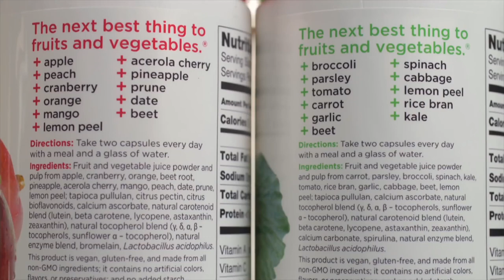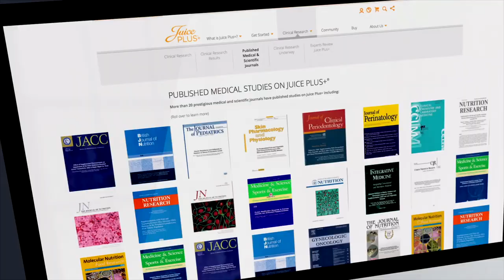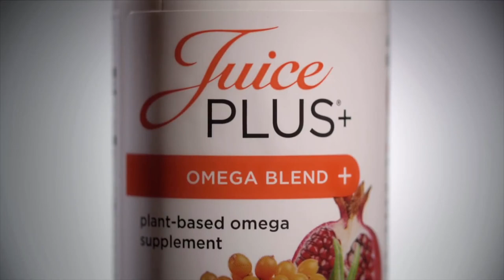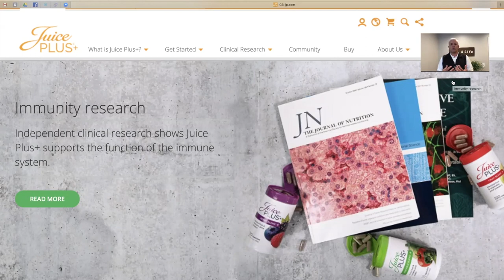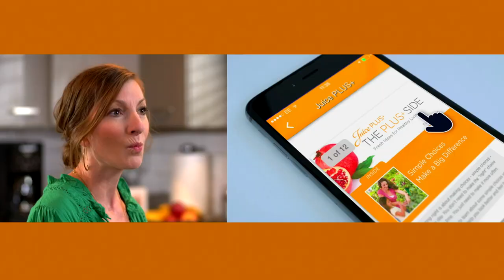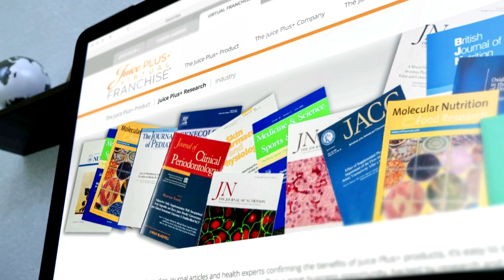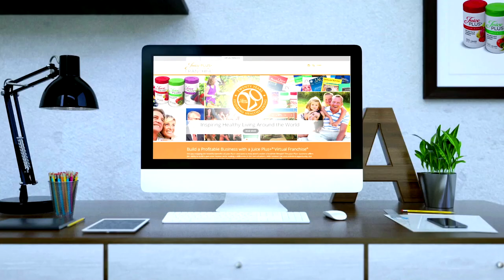Make a Healthy Life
Lisa & Kraig Radesi host Curt Beavers to discuss partnering with Juice PLUS+ to Make a Healthy Life.